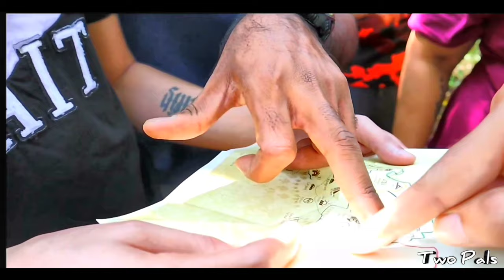The Machan Resort Lonavala | Tree house in Mumbai | Best hotel of Lonavala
The Machan, The Machan Lonavala, Tree House in Lonavala

This cinematic video is just a start of my vlog journey.

Is smoking allowed in Machan?
Are kids allowed in Machan?
What are the Top amenities ( Facilities ) at The Machan ?
What time is check-in and check-out at The Machan?